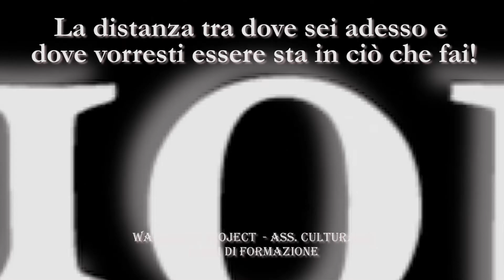Comunicazione efficace - La qualità delle mie relazioni dipende dalla mia comunicazione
Vuoi sviluppare la Comunicazione efficace?

Allora clicca sul link e ottieni la tua Sessione Strategica in REGALO: (Siamo al completo, nessun posto disponibile)

- Comunicazione efficace
- Avere successo nella vita
- Corso comunicazione efficace
- Cosa serve per avere successo nella vita
- La comunicazione efficace
- Come avere successo nel lavoro
- Imparare come migliorare la propria vita
- Corso di comunicazione efficace
- Sviluppare la propria Leadership
- Come migliorare la qualità della vita
- Tecniche di comunicazione efficace
- Negoziazione, negoziare e negoziazioni
- Comunicazione persuasiva
- Avere il Mindset del Vero Imprenditore
- I 5 obiettivi fondamentali che una Strategia di Successo
- Affiancamento personalizzato fino al conseguimento dell'obiettivo

Riprendi il controllo della tua vita e non lasciarla in mano al caso, grazie al nostro percorso di formazione Personalizzata, Esclusiva e Avanzata, avrai tutti gli strumenti per farlo.

Imparerai come Migliorare la tua Vita e raggiungere l'armonia mettendo in equilibrio 3 aree fondamentali:
- Salute
- Relazioni
- Sicurezza Economica

Ci sono alcune capacità che possono arricchire o impoverire drammaticamente la nostra vita, sai quali sono?

Sono:
- Consapevolezza
- Autocontrollo
- Auto-Motivazione
- Empatia
- Abilità di Leadership Efficace
- La capacità di gestire al meglio il Denaro e di farlo lavorare per te
- Comunicazione efficace

La Warriors' Project ha creato un percorso di formazione pratica ed intensiva, proprio per insegnarti a potenziare tali capacità.

Infatti, l'obiettivo dei nostri corsi è proprio quello di fornirti le migliori strategie ed il supporto necessario, per portarti ad utilizzare queste capacità quotidianamente in maniera automatica, come?

Attraverso un Percorso Formativo Step by Step, completo ed efficace, ma soprattutto pratico.

Inoltre, questo percorso ha una caratteristica che non troverai da nessun altra parte:
E' stato costituito per fornirti un allenamento costante, pratico ed intensivo.

Infatti, con questa formazione non solo imparerai le migliori strategie esistenti, ma finalmente otterrai quello che veramente vuoi e che gli altri corsi di crescita personale non riescono a darti, ossia:
- Come riuscire a mettere in pratica queste strategie e raggiungere obiettivi REALI.

Perché solo così potrai migliorare la tua vita!

Quindi smettila di farti prendere in giro dalla bugia del: "Se vuoi puoi!"

Non farti più ingannare e inizia a valutare con la tua testa.

Per ottenere risultati importanti occorre AGIRE, perché la speranza ed il pensiero positivo senza l'azione, non servono a nulla!

Anzi, dopo un po' diventano anche frustranti.

Ed è proprio per questo motivo che ti dico che per raggiungere i tuoi obiettivi devi darti da fare, con azioni quotidiane e specifiche, previste da una strategia pianificata in precedenza.

Occorre quindi imparare a creare abitudini vincenti, con un atteggiamento vincente derivante dalla psicologia del successo.

In conclusione, possiamo scegliere di lasciare la nostra vita in mano al caso oppure possiamo scegliere di riprendere il controllo, acquisendo competenze specifiche, per sviluppare piani d'azione precisi e mirati, al fine di raggiungere quei risultati che tanto vogliamo, ma che fino ad oggi non abbiamo raggiunto.

Clicca sul link e ci vediamo dall'altra parte.

Vincenzo Cento
Presidente e Formatore
Warriors' Project